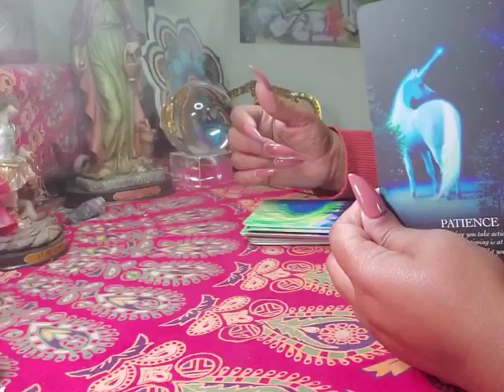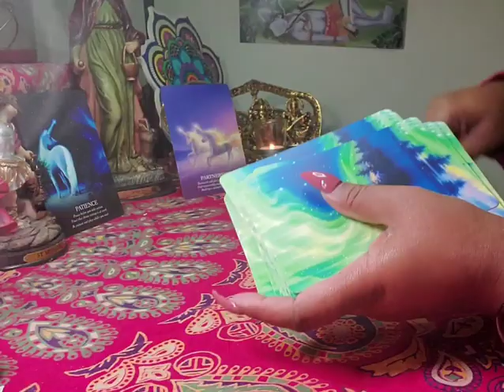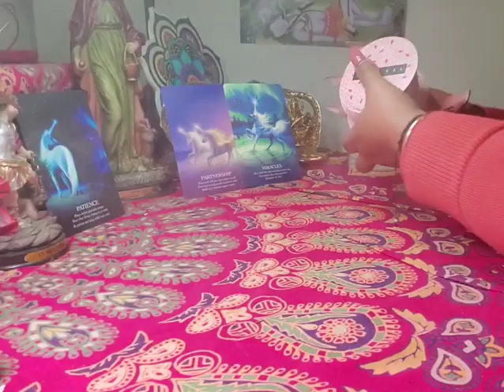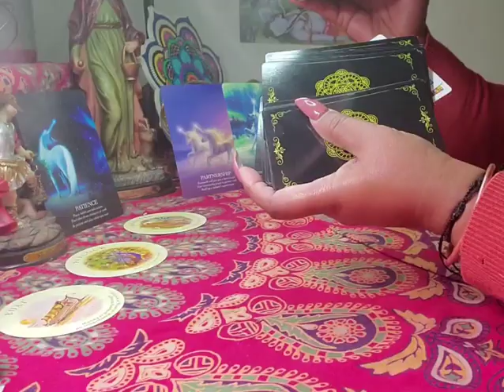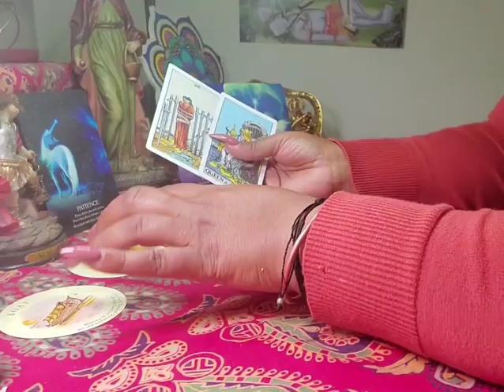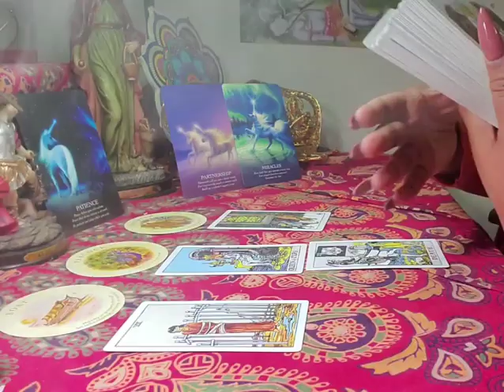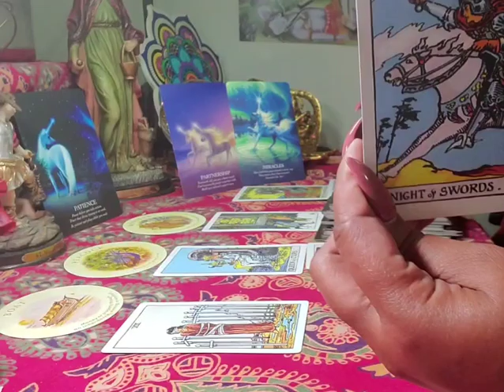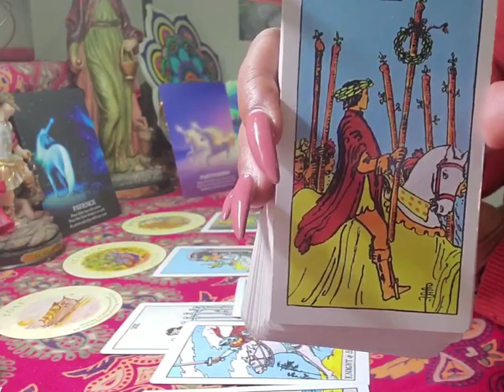Pisces ♓ Your Next 72 Hrs. (Nov 12 - 14) General Tarot Reading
For your spiritual supplies also Products for Removing blockages and Clearance of Negative energy click the Disclaimers The link above, for spiritual products is an affiliate link with happinessblends.com. I will receive a small advertising fee each time those links are used.